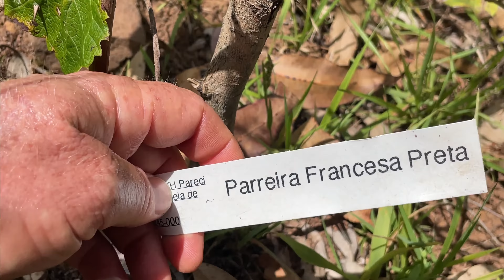CHÁCARA DAS CARPAS ESCRITURADA COM AÇUDE, ÁGUA ENCANADA E LUZ NO CARAÁ | R$ 140 MIL | PARCELA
R$ 90.000,00 + 10x R$ 5.000,00
Código do anúncio no site: 111519

Sítio/chácara no município do Caraá - Rio Grande do Sul.

DETALHES
 - Mede 4 hectares;
 - Tem roça, parte com capoeira/quiçaça, pouco mato, fácil de limpar;
 - Riacho na divisa;
 - Água encanada;
 - Rede elétrica;
 - Açude com muitas carpas;
 - Duas (2) casinhas de madeira com construção iniciada;
 - Roça de aipim/mandioca/macaxeira;
 - Entrada aberta com estrada que vai da estrada municipal até a entrada da chácara;
 - Belo riacho com água cristalina em frente;
 - Propriedade escriturada;
 - Precisa-se fazer um pontilhão, que inclusive, o dono já tem no local disponível e as toras de Eucalipto, faltando somente as pranchas.

*Opção de parcelar: R$ 90.000,00 + 10x R$ 5.000,00.

CRECI/RS 51.901-F